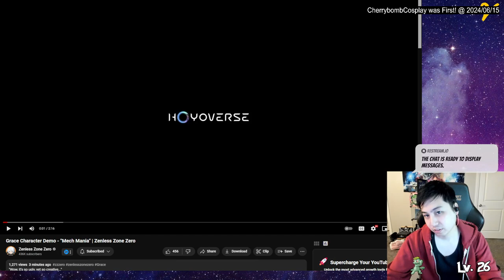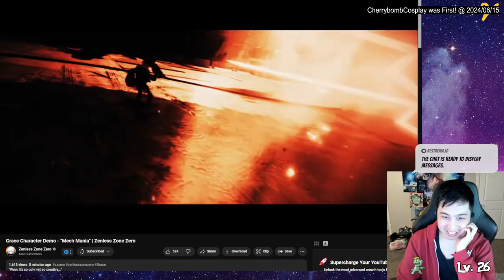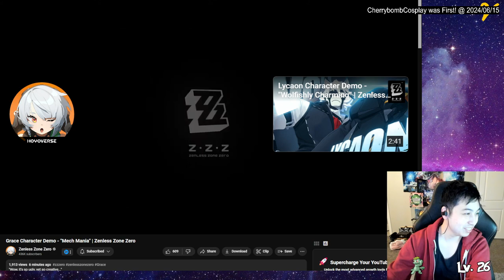Grace Howard Character Demo REACTION - Zenless Zone Zero - Mech Mania